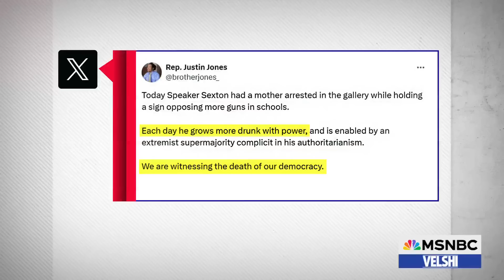'Insane': TN State Reps react to new bill allowing teachers to carry guns in schools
Tennessee State Reps. Justin Jones and Gloria Johnson join Ali Velshi to discuss Gov. Bill Lee (R-Tenn.) signing a bill allowing teachers to carry firearms in schools, how unpopular the bill is across the state, and the true motives behind the decision. “Teachers did not come to them with the legislation. Every major county has already said no, since this is permitted, we are not arming teachers,” Johnson says. “No one asked them for this bill.”